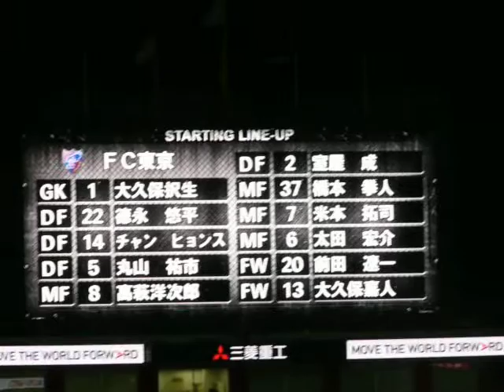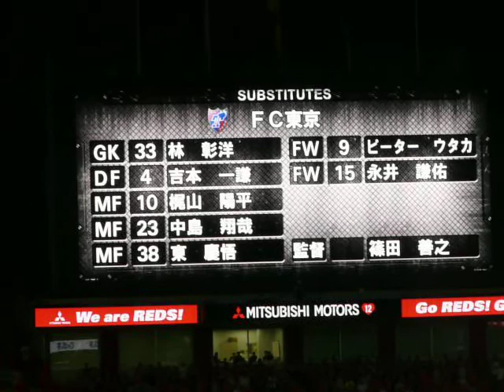2017.08.19 浦和対FC東京 ビジターチーム選手紹介